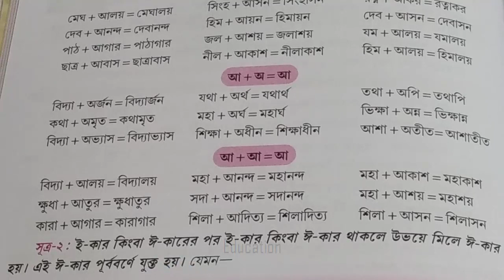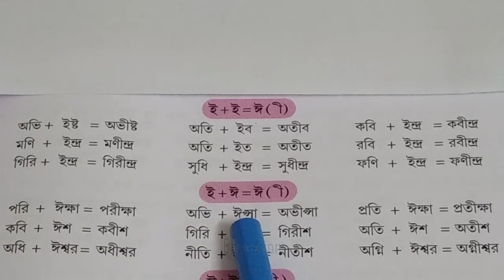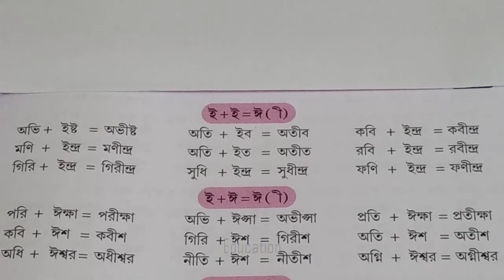স্বর সন্ধির দ্বিতীয় সূত্র ও উদাহরণ।